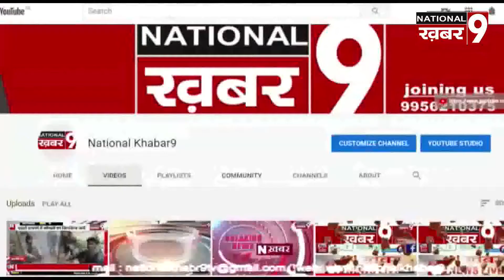समाजसेवी संगीता सिंह द्वारा अपने संस्था कोशिश और पुकार सेंटर खोलने हेतु मधुबनी गांव में की बैठक